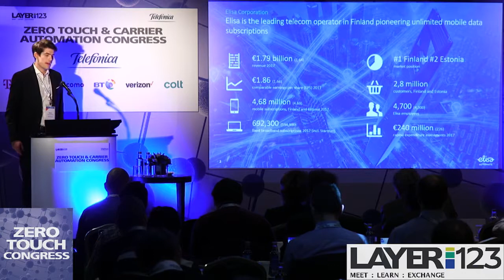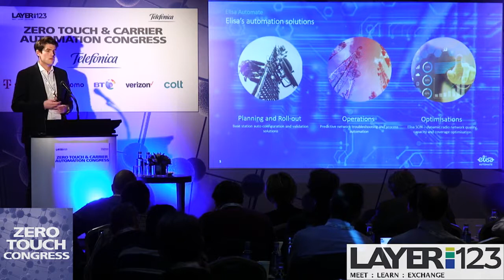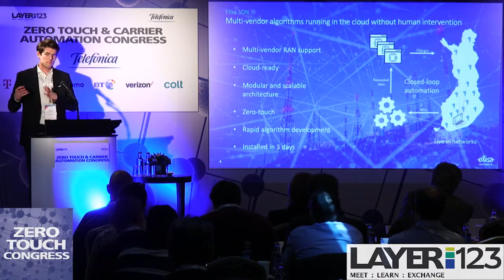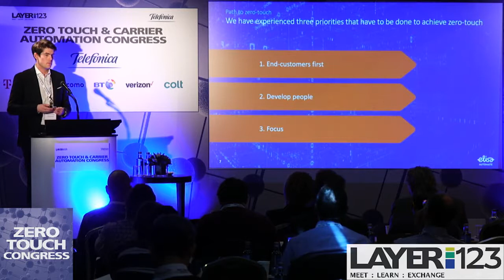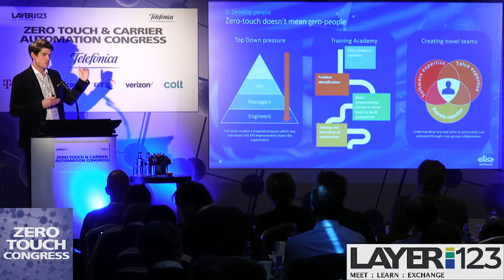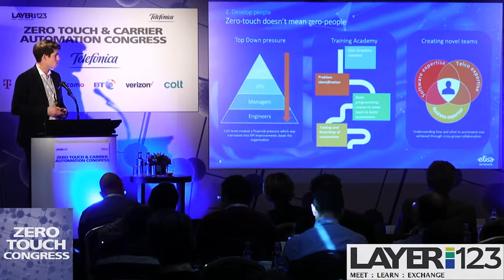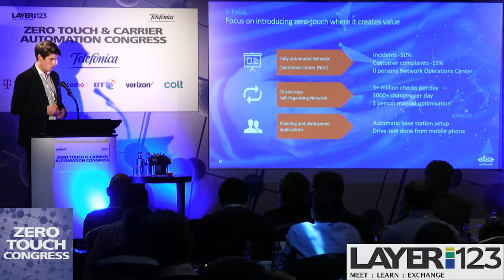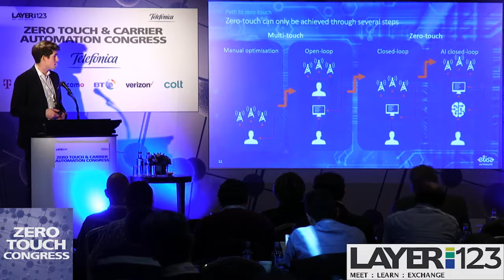Bringing zero-touch automation to mobile networks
Zero Touch & Carrier Automation Congress 2018
Bringing zero-touch automation to mobile networks - the use-case of Elisa
Snorre Nordrum Solvang l Business Manager l Elisa Automate